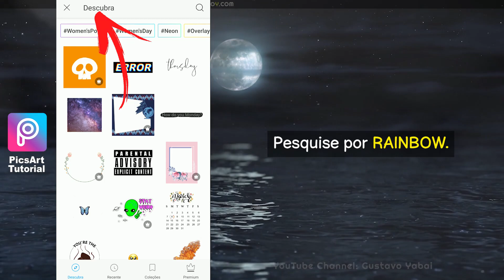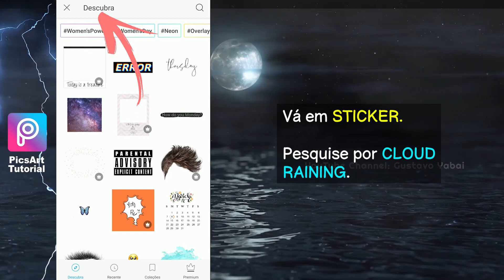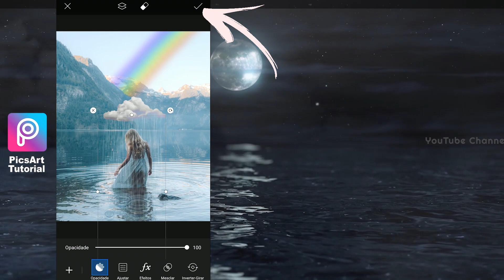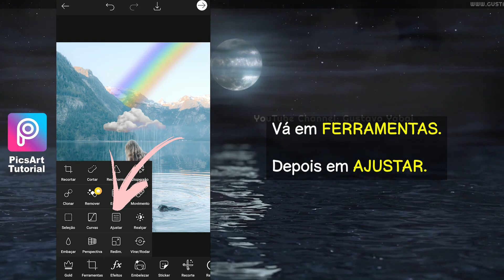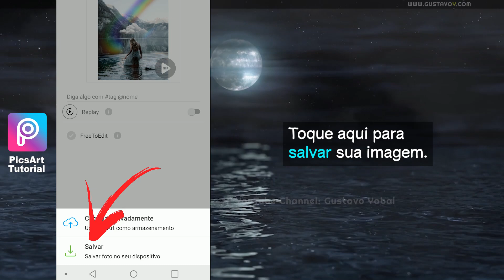Como editar foto no celular | Nuvem com chuva, Pingando na água, Arco-íris, Cores, manipulação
Neste tutorial veja como adicionar imagens na foto para transformá-la, adesivos de nuvem, arco-íris, chuva, pingando água, filtro para enfraquecer as cores; usando a versão gratuita do app PicsArt. Em resumo, veja como editar foto no celular. Tutorial PicsArt Edição de Foto.

Confira o vídeo completo com o passo a passo detalhado.
[Por Gustavo Yabai]